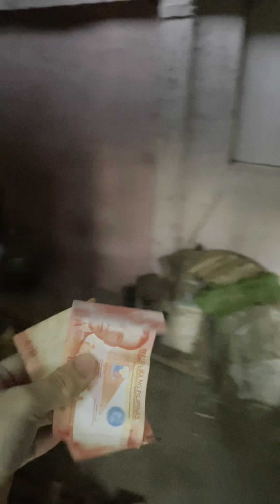Tuluang Bubong (PART 1)